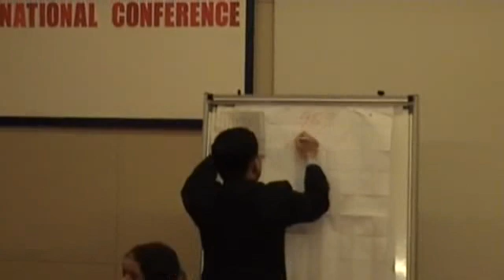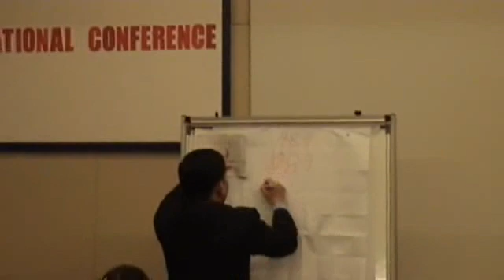Egyptian UCMAS Girl-Addition Demo 1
U C MAS Amazing Kids at the 15th International Abacus Mental Arithmetic Competition-Nov 2008